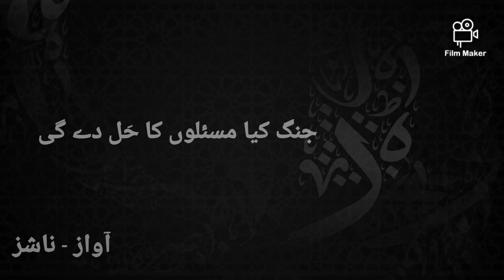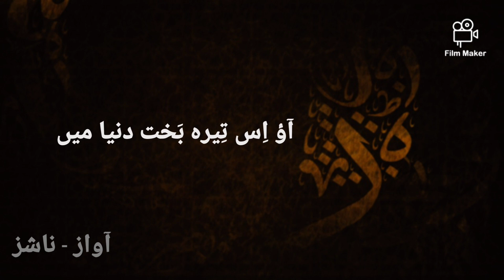Nashiz Recites|Sahir Ludhyanvi|Aey Shareef Insano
An eye opening poem of Sahir Sahab, Against the War and to spread message of humanism.
ساحر لدھیانوی صاحب کی ایک بہترین اور یادگار نظم،
جو تمام عالم میں جنگ کے خلاف اور انسانیت کی علمبردار ہے.